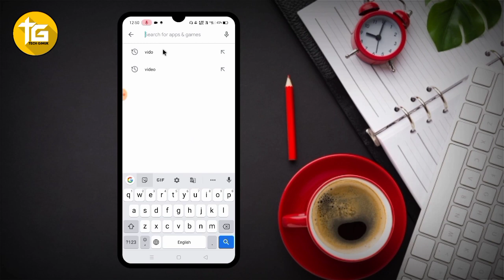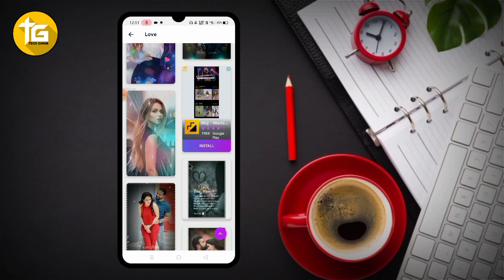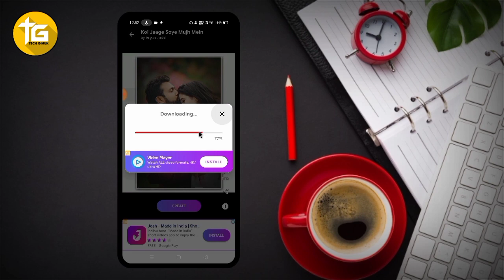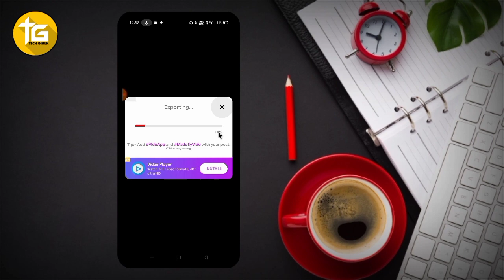How To Make Trending Typing Text Lyrics Video||Instagram Typing Status Editing||Viral Typing Status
How To Make Trending Typing Text Lyrics Video||Instagram Typing Status Editing||Viral Typing Status Editing

Hello & What's up Guys Welcome To
Tech Ginuk Guys In This Video I Will Show
 How To Make Trending Typing Text Lyrics Video